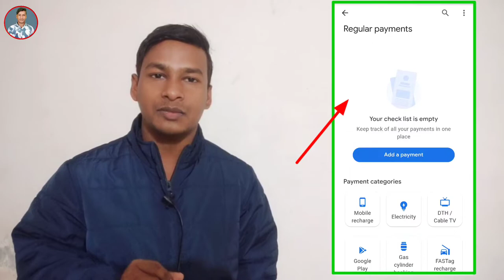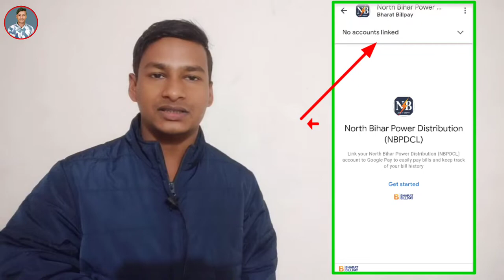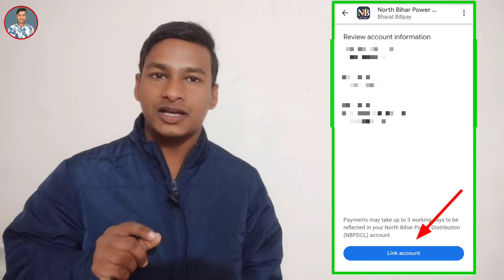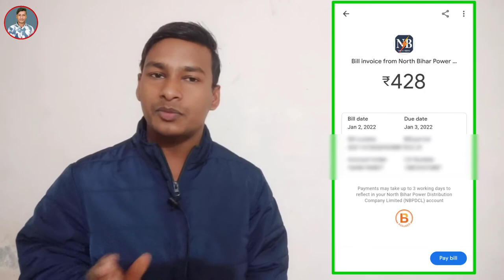google pay electricity bill pay ! google pay bijli bill kaise bhare ! electricity pay in google pay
how to electricity pay in google pay

 Yono sbi app ka password nikale